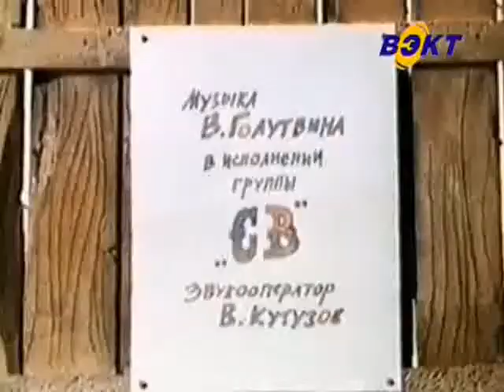Воскресенское телевидение о концерте "Воскресение".